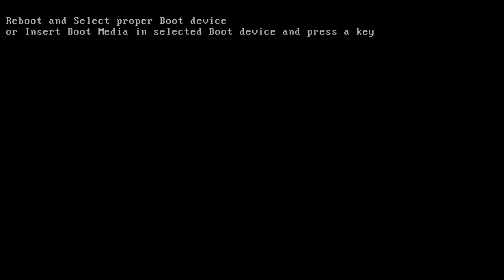Gaming / Work Build - Fractal Define S / Core i5-6600K Skylake / GTX 970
New office means new computers for everyone.  Barry helps out tremendously behind the scenes with part entry and lots of other site internals that help keep things running smoothly.  He's also an avid gamer - and despite Ryan's digs, he does play more than just minecraft.  We do take gaming seriously in the office - and unlike many places it's not a fireable offense.  So we wanted to make sure his system had enough horsepower so he could play games in between getting work done... but without breaking the budget.

Intel Core i5-6600K 3.5GHz Quad-Core Processor
Corsair H100i GTX 70.7 CFM Liquid CPU Cooler
MSI Z170A KRAIT GAMING ATX LGA1151 Motherboard
Kingston Predator 240GB M.2-2280 Solid State Drive
Gigabyte GeForce GTX 970 4GB WINDFORCE Video Card
Fractal Design Define S w/Window ATX Mid Tower Case
Corsair 750W 80+ Gold Certified Fully-Modular ATX Power Supply
Microsoft Windows 10 Pro OEM (64-bit)
Corsair Air Series AF120 Quiet Edition 39.9 CFM 120mm Fan
Corsair Air Series AF120 Quiet Edition (2-Pack) 39.9 CFM 120mm  Fans
Corsair Air Series SP120 Quiet Edition (2-Pack) 37.9 CFM 120mm  Fans
Corsair Air Series AF140 Quiet Edition 67.8 CFM 140mm Fan
Asus PB287Q 60Hz 28.0" Monitor
Corsair Strafe RGB Wired Gaming Keyboard
Corsair M65 RGB Wired Laser Mouse
SteelSeries Siberia RAW Headset
Corsair Commander Mini

Rough total at time of filming: $2450